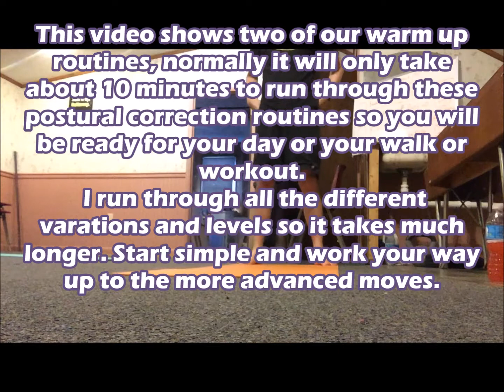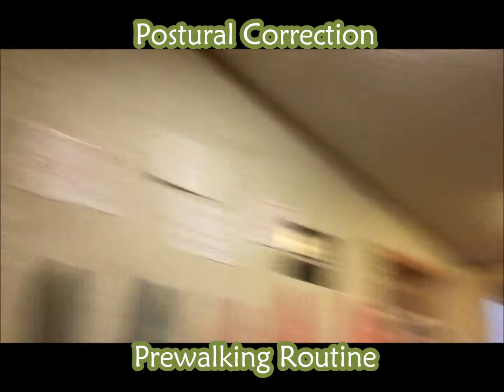Before You Walk, Try This.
Postural correction routine to get your head on straight so you're not walking hunched up without your knowledge.